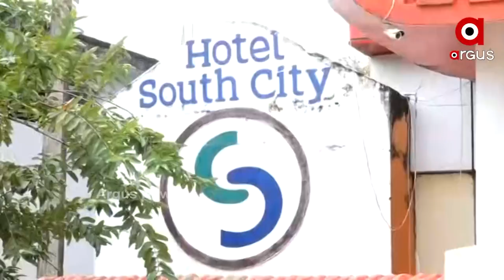ବିନା ଡ୍ୟାନ୍ସ ବାର ଲାଇସେନ୍ସରେ ରଙ୍ଗୀନ ହେଉଥିଲା ରାତି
ହପ୍ତା,ବଟି ଆଉ ମାସିକିଆ କଲେକ୍ସନ
ରାଜଧାନୀରେ ବେଆଇନ ଭାବେ ଚାଲୁଥିବା ଡ୍ୟାନ୍ସ ବାର ଉପରରେ ଚଢଉ କରିଛି ଅବକାରୀ ବିଭାଗ । ବେଆଇନ ଭାବେ ଯୁବତୀ ମାନେ ବାରରେ ଡ୍ୟାନ୍ସ କରୁଥିବା ବେଳେ ରେଡ଼ ହ୍ୟାଣ୍ଡରେ ଧରିଛି ଅବକାରୀ ବିଭାଗ । ହେଲେ ତଥ୍ୟ କହୁଛି ଗତ ଦୁଇ ବର୍ଷ ଭିତରେ କୌଣସି ବି ଡ୍ୟାନ୍ସ ବାରକୁ ବାର ଡ୍ୟାନ୍ସିଂ ପାଇଁ ଅନୁମତି ମିଳିନାହିଁ ।